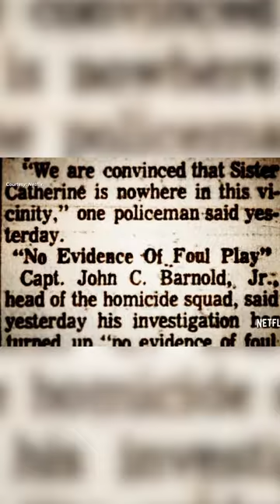FBI to exhume body in 54 year old murder case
It's a 54 year old murder case and now the FBI is hoping the victim's body can provide them more information in this case.

The FBI is working to exhume the body of Joyce Malecki. She was killed in 1969 when she was 20 years old and her murder was detailed in the Netflix series "The Keepers."

Kurt Wolfgang from the Maryland Crime Victims Resource Center said the FBI called them to say they are filing the paper work to do this.

The advocacy group is representing the Malecki family. They haven't been given a timeline on when the body will be exhumed.

The FBI did not say what prompted investigators to exhume the body or what they plan do it with it.

"The Keepers" suggests that Joyce Malecki’s murder may be linked to the murder of Sister Catherine Cesnik at the old Archbishop Seton Keough High School.